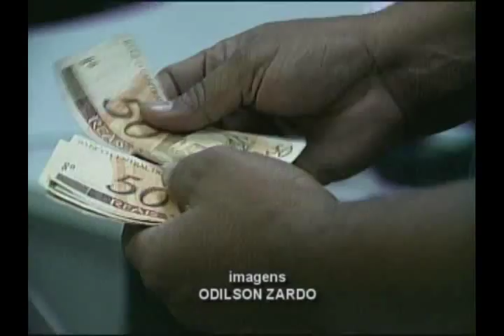ASSEPSIA MÃOS 16 05 11 JORNAL DE MATO GROSSO